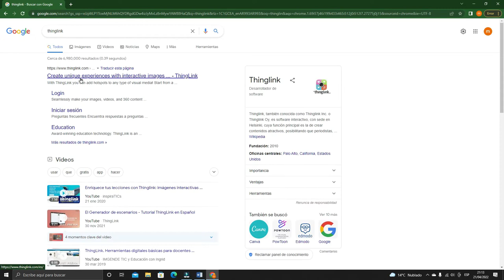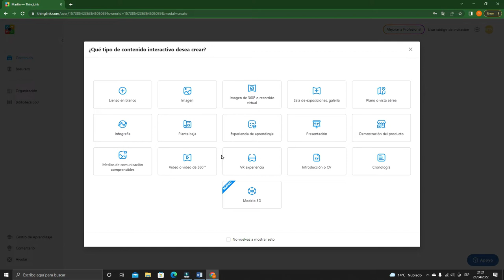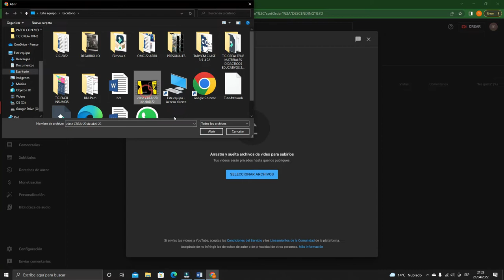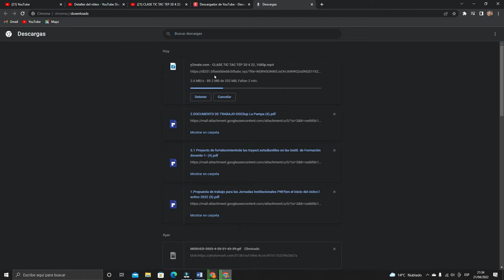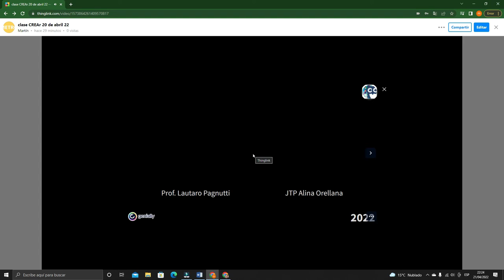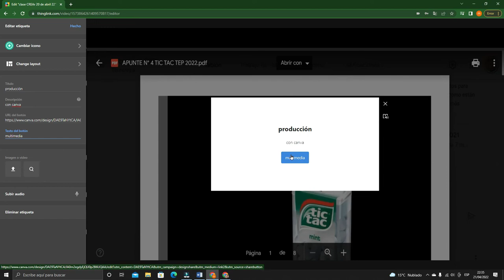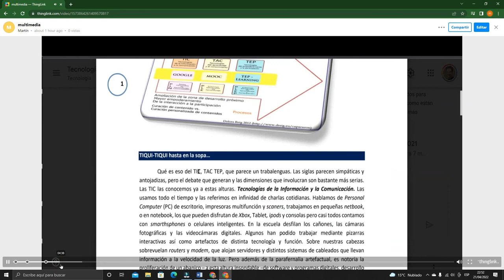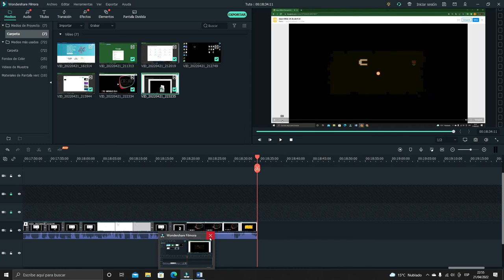Tutorial Thinglink y canal Youtube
Para realizar video interactivo